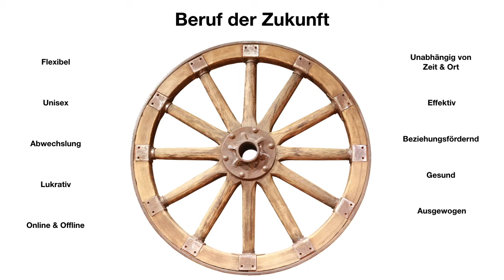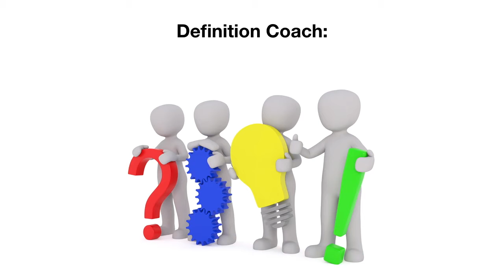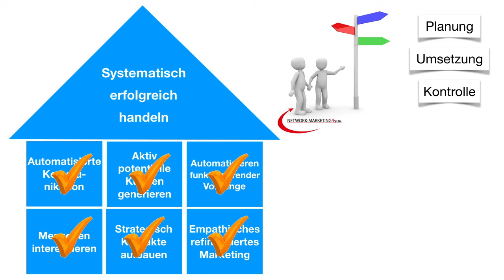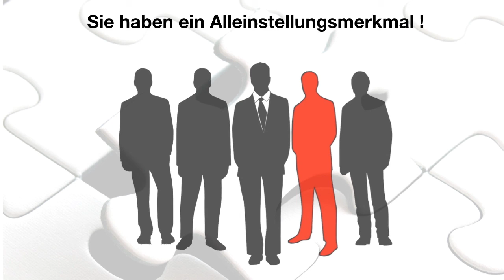Network Marketing4you Kurs-Start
Diese kleine Einführung soll die Einstellung zur Selbständigkeit, insbesondere zu Network Marketing aufzeigen. Sie sehen, worauf geachtet werden sollte, damit Sie aktuell erfolgreich werden können. Es geht darum, wie Sie gerade in der heutigen Zeit effektiv im Network Marketing tätig sein können. Es ist wichtig, diese Dinge zu wissen, um sie zu verinnerlichen und auch weiterzugeben.
Hast du Fragen zu dem Thema?!
oder gerne auch telefonisch unter 0171 / 3851229.